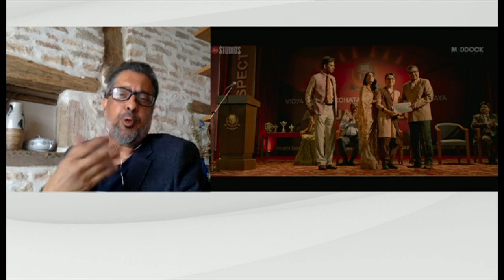Anup Singh talks to the BBC World News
After the passing of our friend and actor Irrfan Khan, Wednesday 29 April 2020, Anup Singh, director and writer of The Song of Scorpions, speaks about his collaborations with this extraordinary talent to the BBC World News. Find out more about Irrfan Khan the man, the actor and the kite flier.
Anup and Irrfan collaborated on two films, Qissa - the Tale of a Lonely Ghost (2013), and our movie The Song of Scorpions (2017).

The Song of Scorpions film will be available online in most territories soon.

Please follow the Facebook page to receive the latest updates